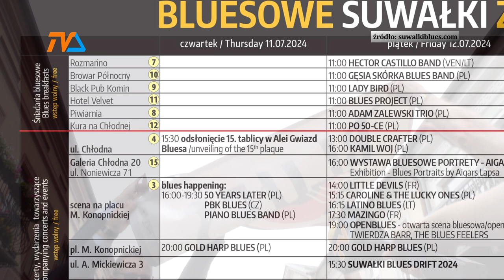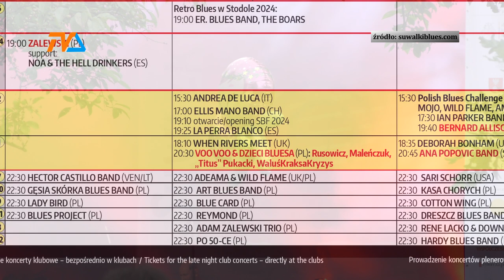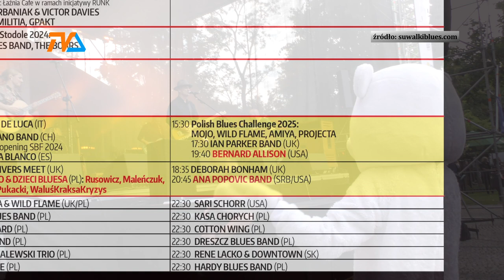SBF – odliczanie trwa |TV SUWAŁKI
Trwają ostatnie przygotowania do tegorocznej edycji Suwałki Blues Festiwalu. W czwartek, tradycyjnie, pierwszy niemuzyczny, ale jednak akord wybrzmi na Chłodnej, która od lat pretenduje do miana alei gwiazd.